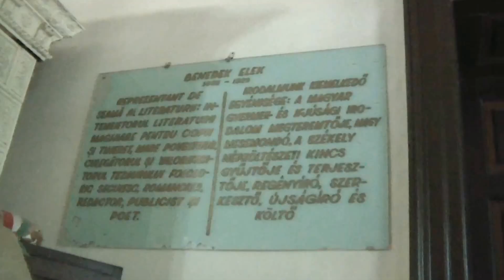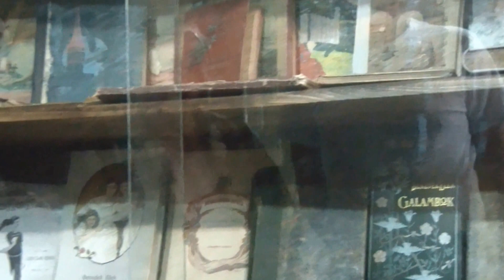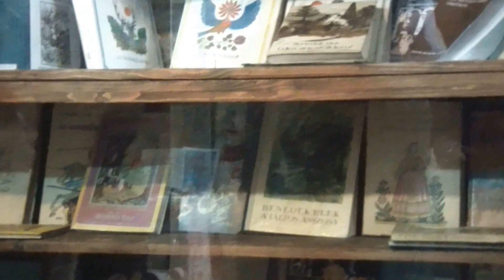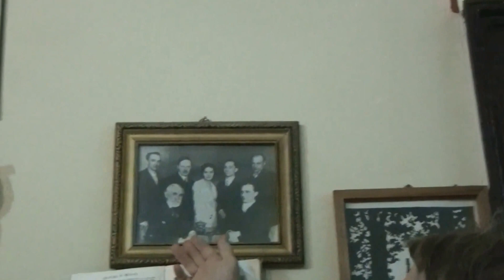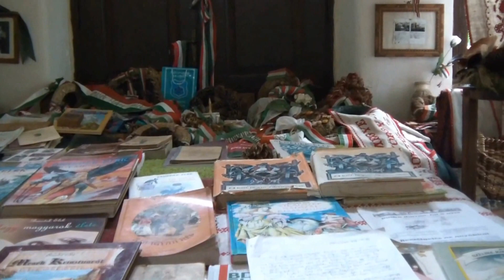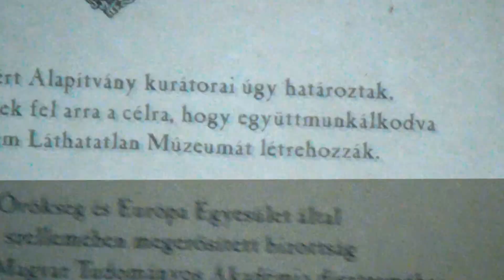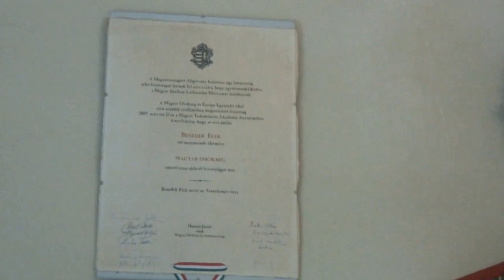Benedek Elek Kisbacon 1859.szeptember.3o.155 éve született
Benedek Elek (Kisbacon, 1859. szeptember 30. – Kisbacon, 1929. augusztus 17.) magyar újságíró, író, országgyűlési képviselő, „a nagy mesemondó”.
Bölcsésztanulmányait Székelyudvarhelyen, majd Budapesten végezte. Diákkorában néprajzi gyűjtőútra ment Sebesi Jóbbal. Újságíró lett, a Budapesti Hírlap és más lapok munkatársaként. 1887-ben a nagyajtai kerület országgyűlési képviselővé választotta, 1892-ig töltötte be ezt a tisztséget. Egy ideig Szabadelvű párti, majd a Nemzeti Párthoz csatlakozott. Képviselőházi beszédeiben az ifjúsági irodalommal, a népköltészet és a népnyelv, valamint a közoktatás kérdéseivel foglalkozott. Napilapokat és folyóiratokat szerkesztett: Magyarság (1901–02); Magyar Világ (1902–03); Magyar Kritika (1897–99); Nemzeti Iskola (1890–1905); Néptanítók Lapja (1907–09). Emellett számos lapban publikált álnéven, ezekből ad közre válogatást a kétkötetes Az ismeretlen Benedek Elek c. munka.
1889-ben részt vállalt a Pósa Lajos által indított első irodalmi értékű, hazafias szellemű gyermeklap, Az Én Újságom szerkesztésében, Sebők Zsigmonddal együtt szerkesztője volt a Jó Pajtás gyermeklapnak. 1890-ben belépett a Demokratia nevű szabadkőműves páholyba.[1] Ifjúsági könyvsorozatot szerkesztett: Kis Könyvtár, amelynek folytatása B. E. kis könyvtára címmel jelent meg. 1900-ban a Kisfaludy Társaságnak is tagjává vált. Az ifjúság számára készült mese-átdolgozásai (Ezüst Mesekönyv; Arany Mesekönyv) főként az Az Ezeregyéjszaka meséi és a Grimm fivérek meséinek átiratai: tucatnyi új kiadásaival, újabb átdolgozásaival évtizedeken át a legfőbb és legjobb magyar mesekönyvek voltak. Verseket, színdarabokat, leányregényeket, történelmi és irodalomtörténeti műveket is írt.
1921-ben hazatért a trianoni békeszerződés által Romániához csatolt Kisbaconba, ott élt haláláig, ahol példaképe, szervezője volt a szárnyait bontogató romániai magyar kalákásoknak és a Cimbora című ifjúsági lapot szerkesztette. Mint meseíró, a magyar gyermekirodalom egyik megteremtője. Ifjúsági írásaival, szerkesztői működésével az élen járó pedagógusok között foglal helyet.
Születésének 150. évfordulóján, 2009-ben több rendezvénnyel, kiállítással, konferenciával is emlékeztek sokoldalú munkásságára
  Bővebben: Benedek család

Benedek Elek családfájának részlete
Családja a következő:

Benedek János református lelkész
Benedek János
Benedek Samu
Benedek Jeremiás és Benedek Anna
Benedek László
Benedek Miklós
Benedek István (1787–?) és Gál Rebeka
Rakhel
Benedek „Huszár” János (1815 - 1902) volt nótárius, birtokos és Benedek Marczella (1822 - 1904)
Benedek Anikó (1857–1941)
Benedek Gábor (1843–1931)
Benedek Elek (Kisbacon, 1859. szeptember 30. – Kisbacon, 1929. augusztus 17.) újságíró, író, „a nagy mesemondó”
Benedek Marcell (Budapest, 1885. szeptember 22. – Budapest, 1969. május 30.) tanár, író és műfordító
Benedek András író, dramaturg.
Benedek István, pszichiáter, író, művelődéstörténész
Benedek Anna
Benedek János (1887–1920)
Benedek László
Benedek Miklós
Benedek Mária (1889–1975)
Lengyel Éva
Lengyel Dénes
Lengyel Tamás
Lengyel Mária
Benedek Flóra (1890–1975)
Benedek Elek, ifj. (1894–1966)
Benedek Judit
Benedek Rózsa (1899–1936)
Benedek Júlia
Benedek Zsuzsa
Benedek Ignác (1846–1859)
Benedek Éva
Benedek Gábor
Anyai ágon volt Benedek Elek unoka Lengyel Dénes író, irodalomtörténész, szerkesztő
Bardócz Orsolya előadóművész, Benedek Elek ükunokája